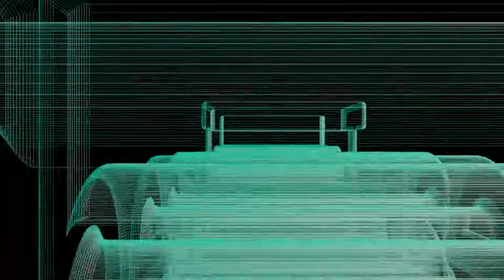Alcatel 7 Versus NUU G3 Camera Comparison!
Today I tested out the Alcatel 7 versus the NUU Mobile G3 for still camera images. I have reached my conclusions, but I want YOUR opinions! Incidentally we are actually posting this one at 1080p! Incidentally the NUU G3 Plus is available right now for only $149 (seee links below).

Videos or Links mentioned in this video:
NUU G3 Plus on Amazon

This video was reduced in size from 399 MB to 69.3 MB using Handbrake